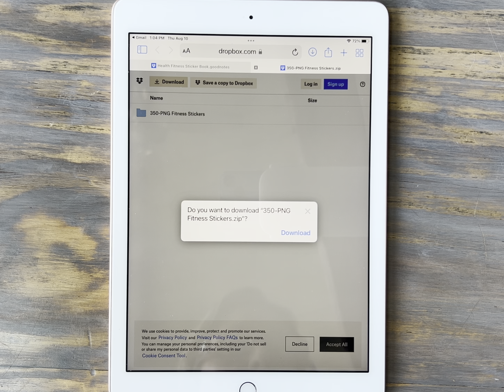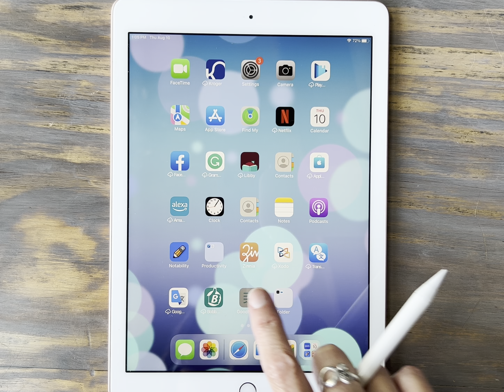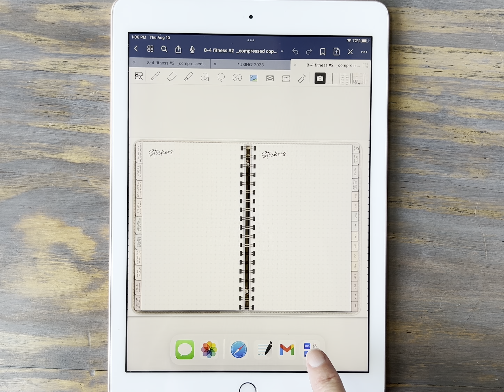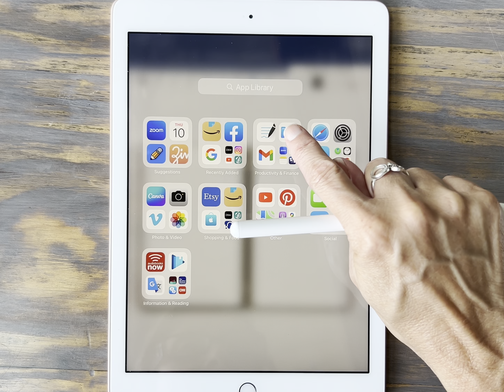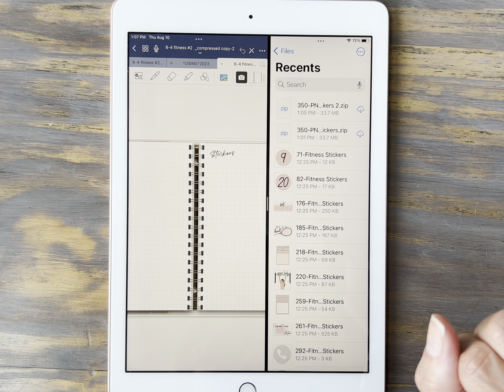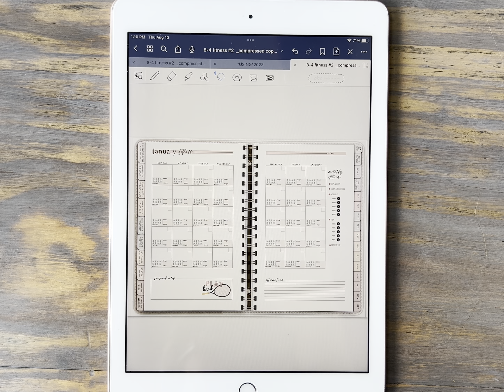How to download and use individual PNG stickers from Let’s Plan.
Watch me download individual PNG stickers onto my iPad
And add into a digital planner.